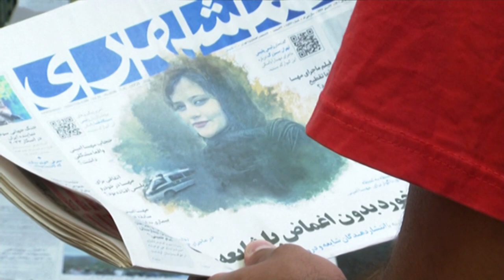Boxeadora iraní alza su voz desde el exilio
"El gobierno arresta a gente, mata... temo por sus vidas". Tras una orden de arresto emitida al finalizar una pelea donde no usó el hiyab, Sadaf Khadem decidió quedarse en Francia. Pero ahora sale a dar la cara por la represión contra las protestas en Irán.